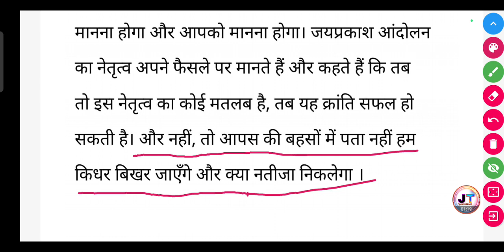आंदोलन के नेतृत्व के संबंध में जय प्रकाश नारायण के क्या विचार थे आंदोलन का नेतृत्व किस शर्त पर करते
आंदोलन के नेतृत्व के संबंध में जय प्रकाश नारायण के क्या विचार थे आंदोलन का नेतृत्व किस शर्त पर करते हैं